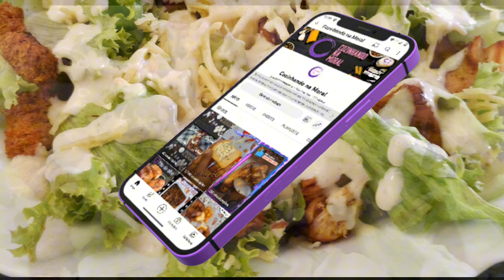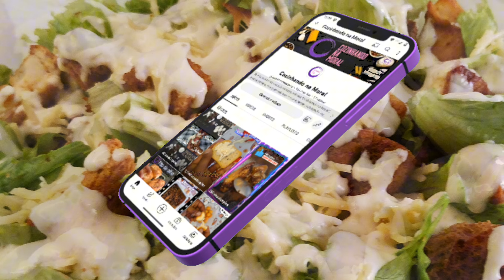Salada Caesar Irresistível: Segredos da Receita que Vão Transformar sua Refeição! 🥗🧀✨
Entre no mundo da alta gastronomia com nosso vídeo de Salada Caesar, revelando todos os truques para criar uma experiência culinária digna dos melhores restaurantes! Nossa chef especialista vai te guiar através de cada passo, garantindo que sua Salada Caesar seja a estrela de qualquer refeição.

Descubra os segredos do molho cremoso, a crocância dos croutons perfeitos e como cada ingrediente se une para criar uma explosão de sabores. Esta não é apenas uma salada, é uma obra de arte culinária que vai conquistar todos os paladares.

Assista agora e compartilhe com amigos e familiares que apreciam uma refeição cheia de frescor e sabor. Não se esqueça de se inscrever, dar um like e contar nos comentários como ficou a sua Salada Caesar. Vamos juntos elevar o nível das nossas saladas! 🌿🍴🌟

SALADA CAESAR ingredientes:

4 farias de pão de fôrma
5 colheres de sopa de azeite de oliva
1/2 xícara de maionese
1 filé de peito de frango
1 dente de alho
Oregano
1/2 limão
Alcaparras ou 1 anchova
50 gramas de queijo parmesão ralado
1 colher de chá de lemon-peper
2 colheres de chá de páprica defumada
Pimenta do reino
1 colher de sopa de vinagre de maçã
1 alface

Muito Obrigada!